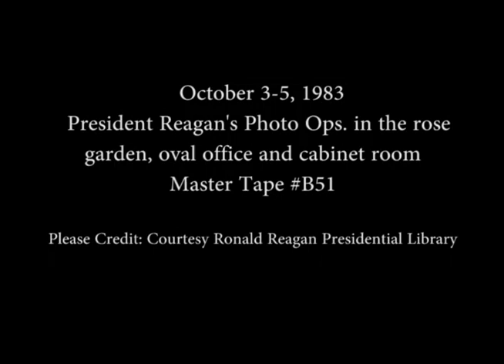President Reagan's Photo Opportunities on October 3-5, 1983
Full Title: President Reagan's Photo Opportunities on October 3-5, 1983, Cuts of Swearing in by Don Regan of Katherine Ortega as United States Treasurer in Rose Garden, President Reagan Meeting President Aristides Pereira of Cape Verde in Oval Office on October 3, 1983, President Reagan Meeting The American Business Conference in Cabinet Room, President Reagan Meeting Ambassador Ed Rowny, START Delegation in Oval Office, President Reagan Meeting Energy Secretary Donald Hodel in Oval Office on October 4, 1983, President Reagan Meeting Congressional Leadership in Cabinet Room on October 5, 1983

Transcript: N/A

Production Date: 10/3-5/1983

Access Restriction(s):Unrestricted
Use Restriction(s):Unrestricted